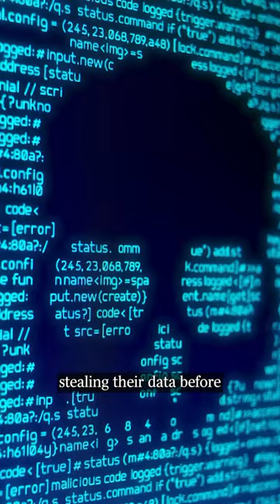Russian hacker punished over Australia's worst cyber attack against Medibank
The Albanese government has hit Russia’s Aleksandr Ermakov with financial sanctions – the first time it has punished an international hacker under new rules to curb online crime – over his role in Australia’s worst cyber attack against Medibank.

On October 19, 2022, Medibank revealed it had received a ransom demand from a hacker who claimed to have accessed the private data of its 9.7 million current and former customers.

Over the days that followed the hacker revealed they had accessed very private data including information of sexual health, pregnancies and what procedures they had undergone.

It has also been revealed that Ermakov is a member of Russia’s REvil crime gang, so who are they?